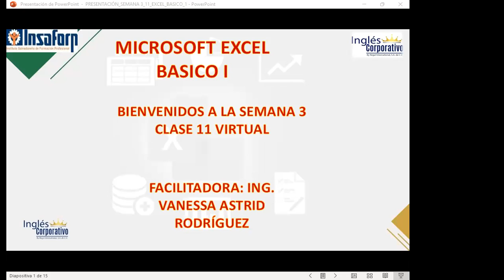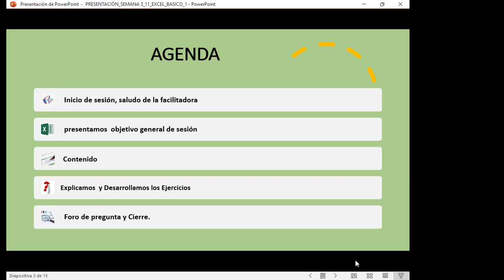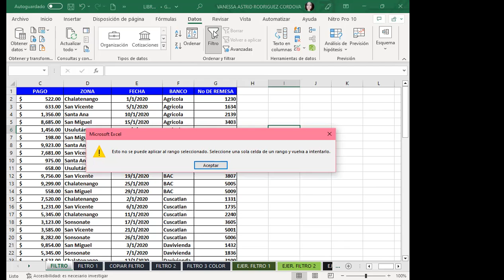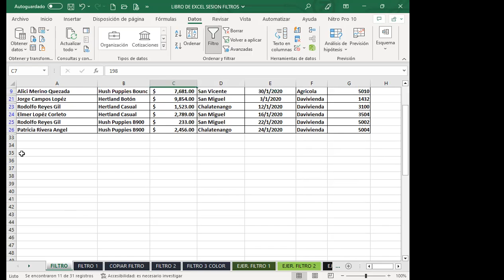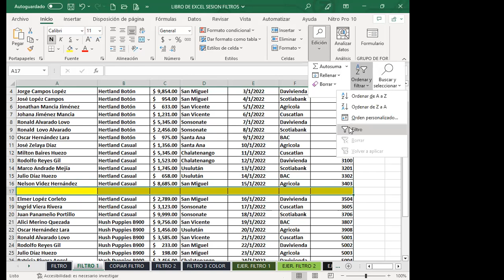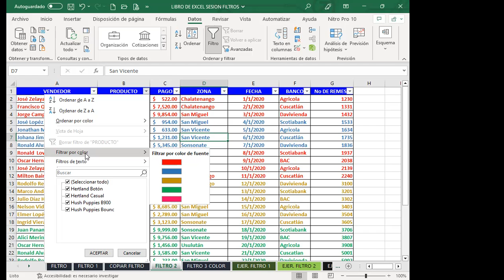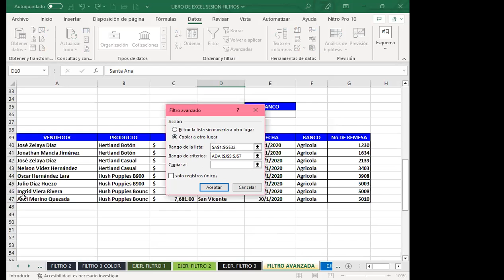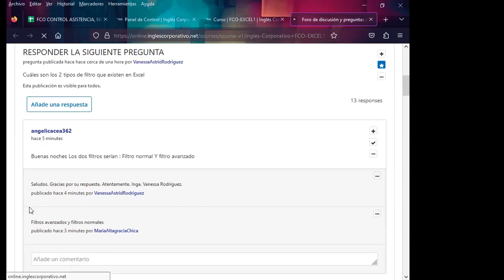Sesión11-29-05-23-29811-8017-0022/2023-Rodríguez-Uso de filtros